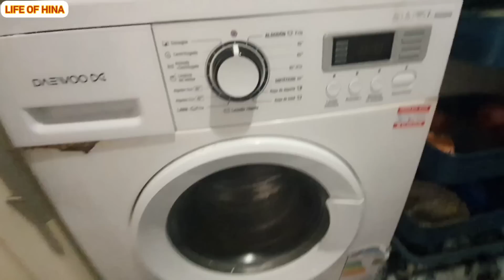Spain Waly Ghar Ko Boht Bara Nuqsan Ho Gaya | Neighbours Nay Mere Welcome Per Kya Kya Gifts Diye